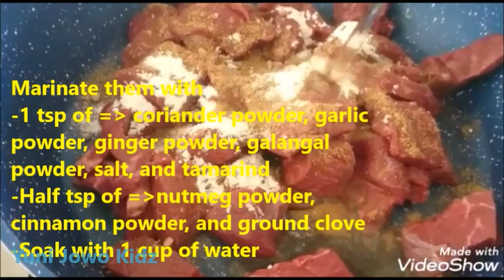My Recipe: How To Cook This Dish | Padang Beef Balado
Hi everyone, cooking Beef Balado from Padang - West Sumatra in Javanese and Western - Style that I combined. Masak daging sapi balado ala wong Jowo dan lidah Barat yg saya kombinasikan, hasilnya MANTAB!!
Resep daging sapi balado Sumatra Barat
Masakan Padang special
Resep potato balado
Beef curry, beef Balado, beef rendang, beef stew